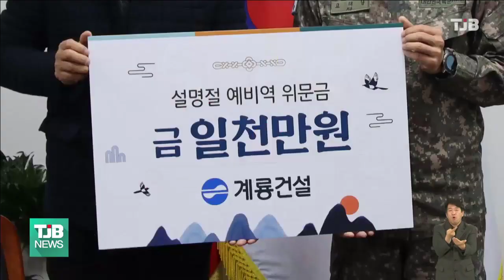계룡건설, 와병 예비역 위문금 천만 원 기탁｜ TJB 대전·세종·충남뉴스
계룡건설은 설 명절을 앞두고
육군본부를 찾아
와병중인 예비역들에게
써달라며 위문금
천만원을 전달했습니다.

계룡건설은 지난 2012년부터 매년 설과 추석 때마다 육군이 실시하고 있는 와병중인 예비역 위문사업을 후원하고 있습니다.